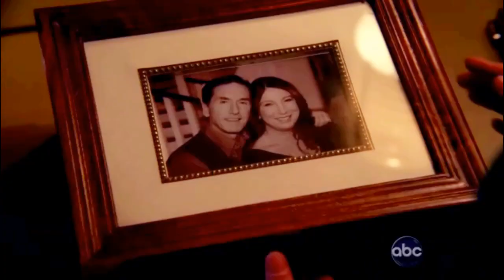{Castle} Beckett & Rodgers Family (Come on In)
BECKETT : I dont have a home.
CASTLE: Yes you do.
A look at how Beckett has bonded with Castle's Family over the 7 Seasons. Wanted to mainly focus on how Kate as become close to Martha and Alexis. Beckett not only found the love of her life but a new family and a loving home too. :)

HD // Seasons 1-7